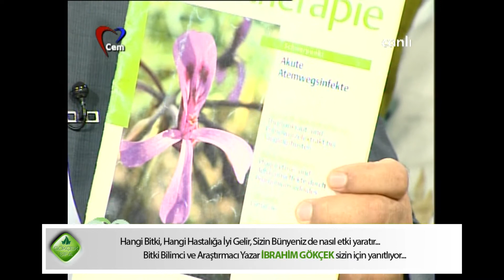Doğal Antibiyotikler, Bronşit Tedavisi, Astım Problemi, Hava Kesecikleri, Orta Kulak İltihabı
Bitki Bilimci ve Araştırmacı Yazar İbrahim Gökçek Doğal Antibiyotikler, Bronşit Tedavisi, Astım Problemi, Hava Kesecikleri, Orta Kulak iltihabı, Alveollar, Öksürük, Kuru Öksürük, Faranjit, Bitkisel Tedavi ile ilgili soruları cevaplıyor.